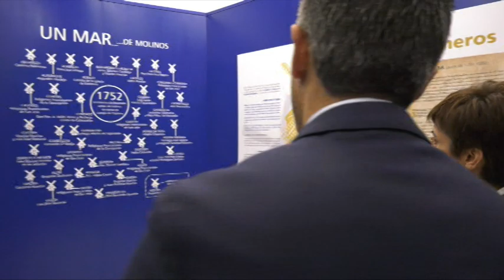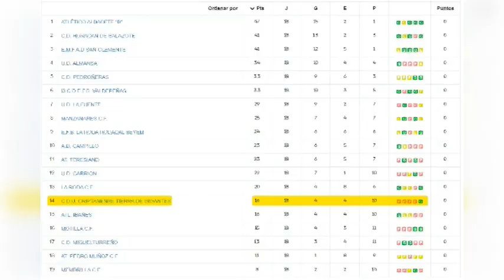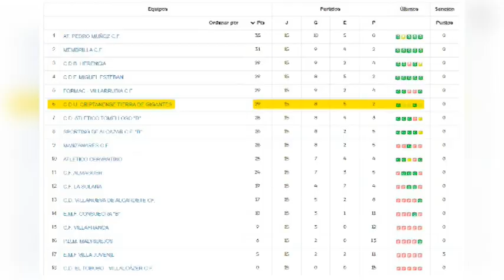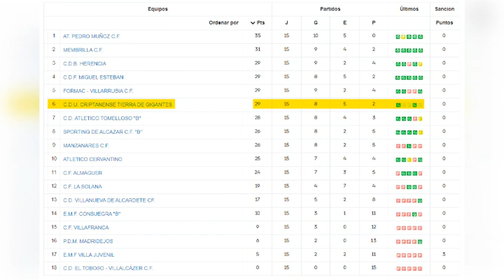Informativo MCTV Criptana - 19 diciembre 2022